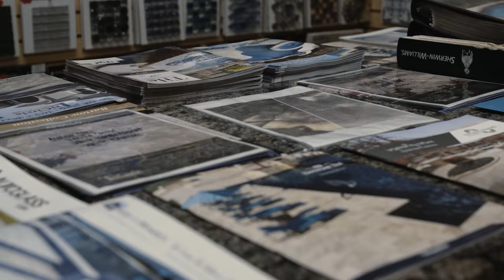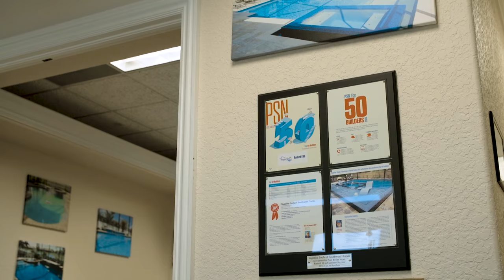Home Sweet Home By Superior Pools Season #2, Episode 1 (Quick) Nokomis, FL. 9.23.18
Home Sweet Home By Superior Pools Season #2, Episode 1 (Quick) Nokomis, FL. 9.23.18. Watch In 4K.

This Episode Showcases Homeowners Mr. And Mrs. Quick Custom Infinity Edge Pool And Spa. Built By Superior Pools.

The Owner Of Superior Pools Jon Krawczyk And The Famous Designer Ben Cook Break Down The Construction And Key Features Of This Awesome Pool.

It Also Includes Mr. And Mrs. Quick Interview Of The Whole Process From Start To Finish And What Makes Superior Pools Truly SUPERIOR!

Watch And Let Us Know What You Think? Any Suggestions For Our Upcoming Shows?

For More Information On Home Sweet Home By Superior Pools

Watch all new episode's of Home Sweet Home By Superior Pools, on Sunday's once a month, Check your local listings.

Home Sweet Home By Superior Pools Airs on Two Major Networks.

ABC 7 WWSB Sarasota/Tampa, & FOX 4 WFTX Fort Myers, Naples, and Cape Coral.
Watch all re-air episode's on Sunday Mornings 6:00 AM & 6:30 AM
on ABC 7 WWSB Sarasota/Tampa.
Watch all re-air episode's on Saturday Mornings 6:00 AM & 6:30 AM on FOX 4 WFTX Fort Myers, Naples, and Cape Coral.

Channel line ups are posted below for both stations:
ABC 7 WWSB Sarasota/Tampa
DirecTV Channel 40
Dish Channel 7 Channel 8705 (HD)
Over the air Channel 40.1 & 24
Frontier Cable Channel 7 Channel 507 (HD)
Comcast Cable Channel 7 Channel 431 (HD)
Spectrum Cable Channel 7 Channel 1007 (HD)
FOX 4 WFTX Fort Myers, Naples, and Cape Coral
DirecTV, Dish, and antenna, tune into channel 36.
Xfinity and Prism TV are both channel 4.

CONTACT SUPERIOR POOLS TODAY FOR YOUR FREE QUOTE
WE HAVE 2 LOCATIONS LISTED BELOW!

517 Tamiami Trl Port Charlotte,FL
Serving Manatee County, Desoto County, Sarasota County, Charlotte County.

Serving Lee County, Collier County.

#1 Pool In The World Two Years In A Row 2017 & 2018 By APSP.
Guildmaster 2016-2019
Top 50 Service Company 2018 By PSN.
Top 50 Pool Builder 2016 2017 And 2019  In The USA By PSN.